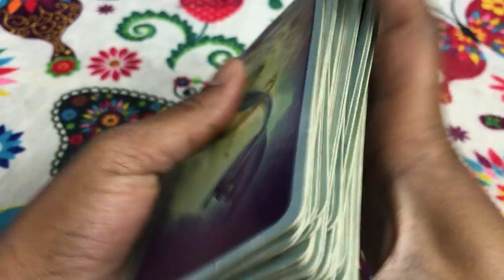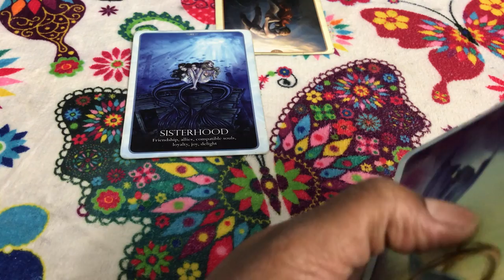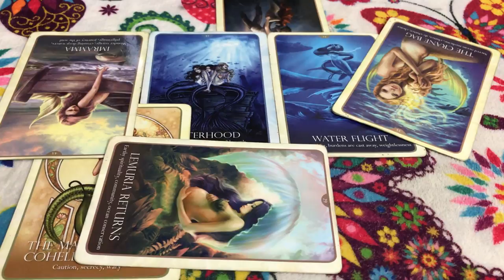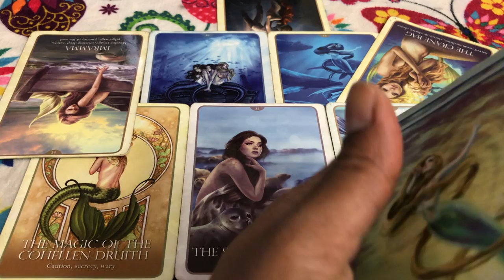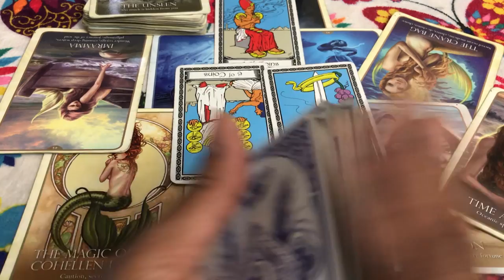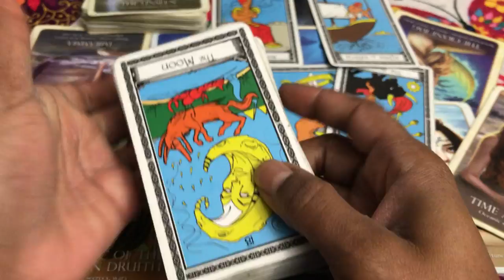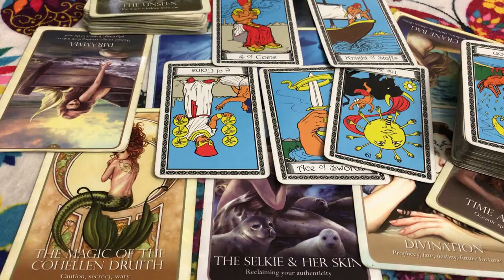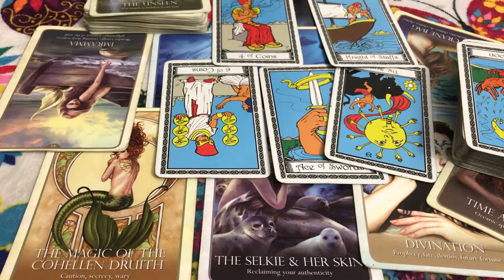🦋 (TIMELESS)) Sagittarius Love reading. I wanna listen to my family, but I'm in love 10/16-22 TAROT